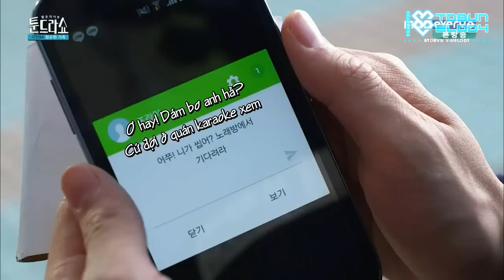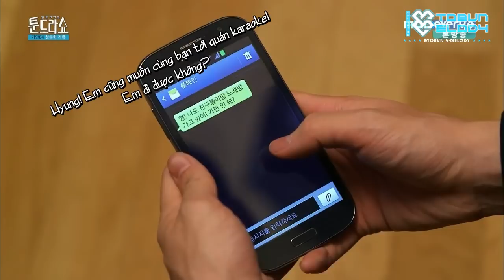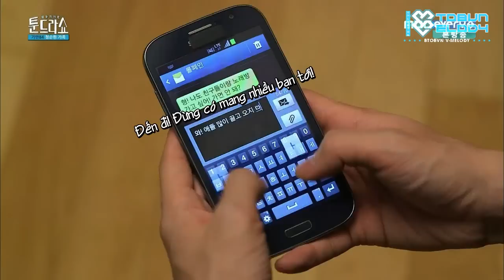[Vietsub] Tundra Show - Innocent Family :: Ilhoon (EP10)